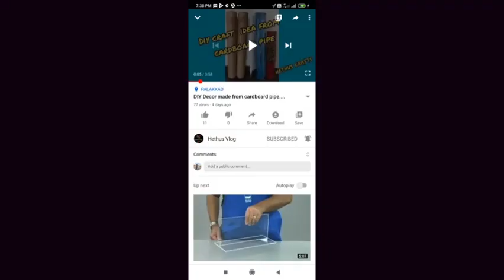Welcome to Hethus Vlog.....!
Hi Friends,
Here we are going to share Home decor ideas, cooking recipes, toddler activities, etc...